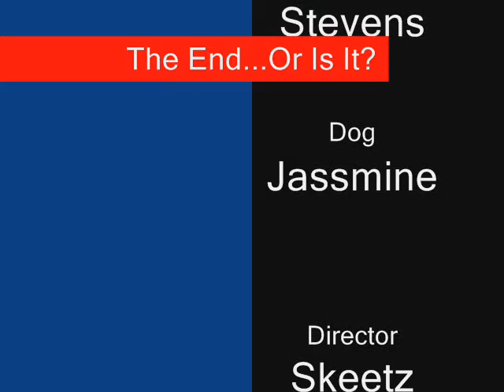Silent Death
A youtube horror move. Made completly with windows movie maker.